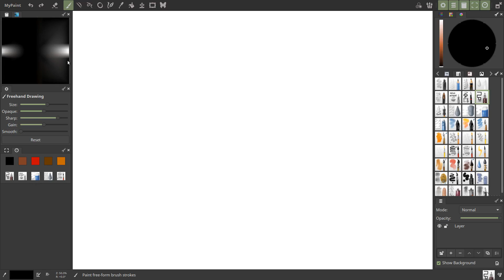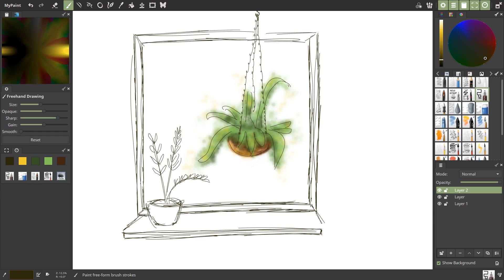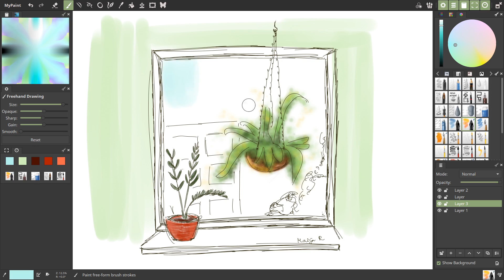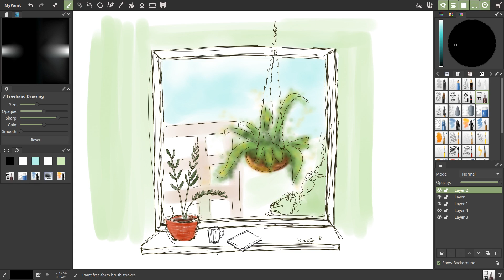Speedpaint: plants on a windowsill (MyPaint, Wacom Cintiq)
A doodle I drew so I could practise using my video editing software. Kdenlive does not crash as often as OpenShot, but it's not completely bug free.

Software used:
MyPaint
Kdenlive